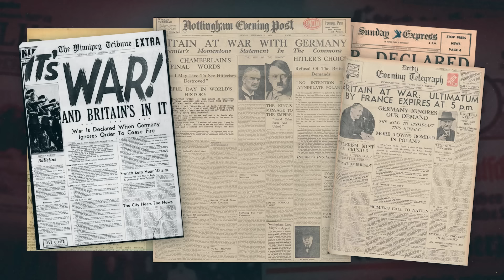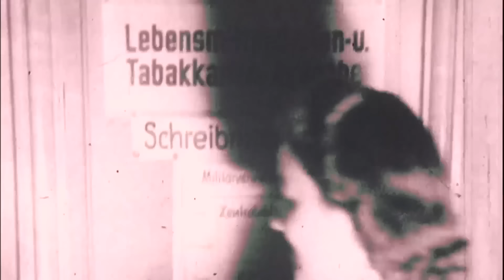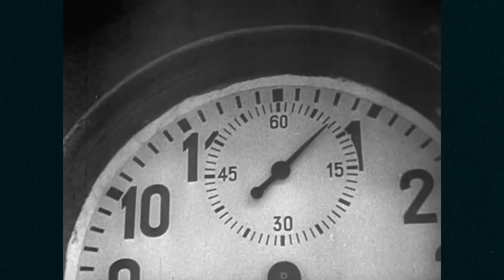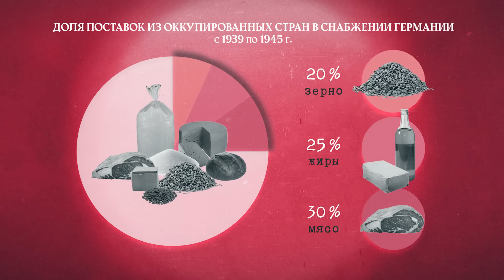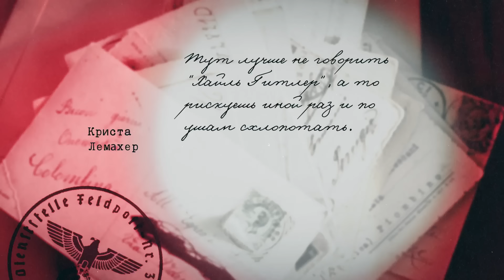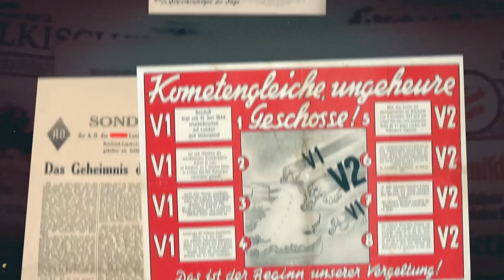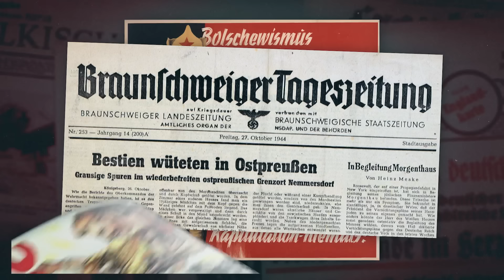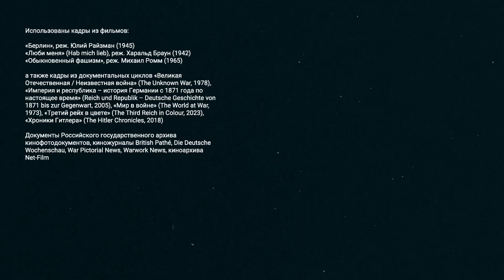Каково жить в стране, начавшей войну | Немцы 1939—1945 (English subtitles)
В 1939 году немцы смотрели в будущее с оптимизмом. Они верили, что Гитлер борется за мир, в котором с Германией будут считаться, а её народ будет жить благополучнее, чем раньше. Сегодня я расскажу, как менялись настроения, заботы и надежды жителей нацистской Германии. Почему немецкий народ так и не восстал против Гитлера и самоубийственной войны.

Книга «История новой России» в онлайн-магазине ЭХА — любые карты, доставка по всему миру

Крипта:
BTC 3C4Xp9NMSsybwG1p9YENDbbuott4voPsFH
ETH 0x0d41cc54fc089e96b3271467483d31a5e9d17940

00:00 ВСТУПЛЕНИЕ
1:27 НАЧАЛО ВОЙНЫ
8:35 КАМПАНИЯ ПРОТИВ ФРАНЦИИ
15:19 НАПАДЕНИЕ НА СССР
19:00 БУДНИ ВОЮЮЩЕЙ СТРАНЫ
22:51 ПРЕДЧУВСТВИЕ ПОРАЖЕНИЯ
32:14 БЕГСТВО ОТ РЕАЛЬНОСТИ
35:34 ТОТАЛЬНАЯ ВОЙНА
44:22 ДЕНАЦИФИКАЦИЯ